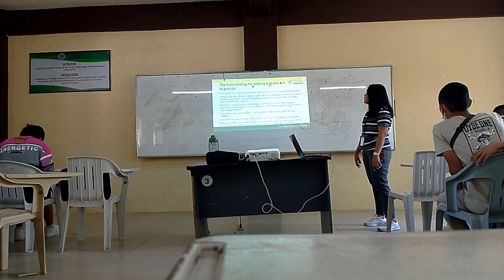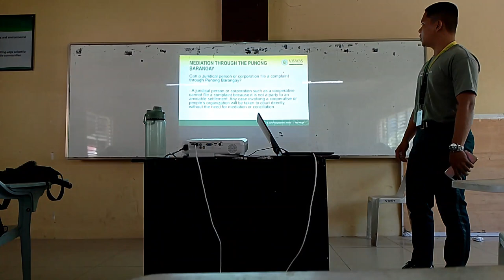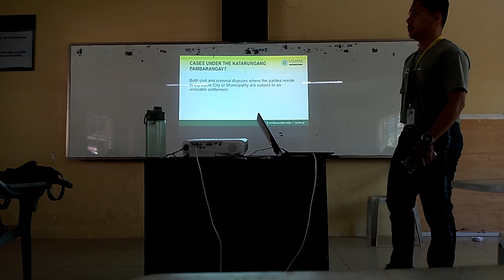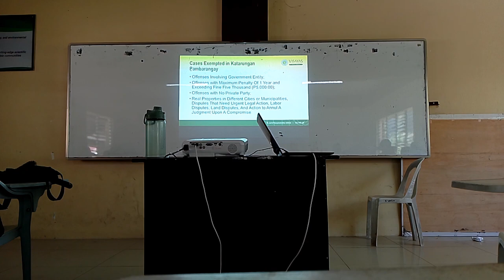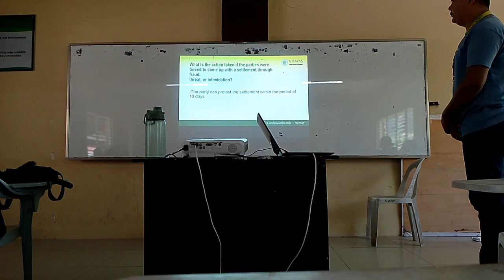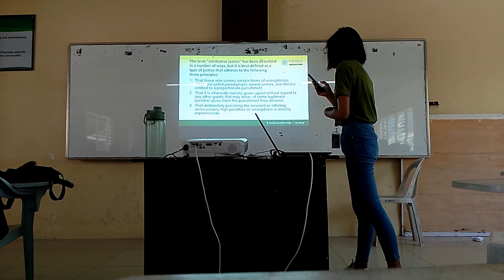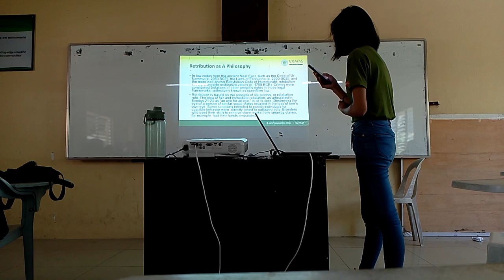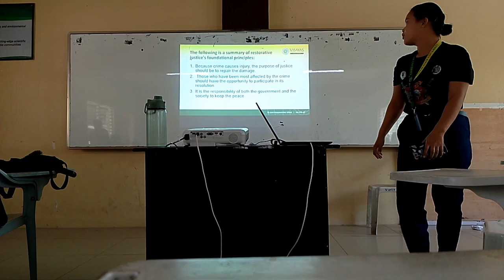GROUP II VIDEO RECORDED REPORTING